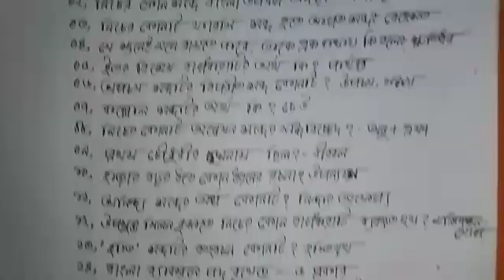NSI ওয়াচার কনস্টেবল প্রশ্নের পূর্ণাঙ্গ সমাধান। By Saif khan...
❤️ বিভিন্ন চাকরি পরীক্ষার জন্য ইংরেজির উপর এই ভিডিও গুলো। দেখতে পারেন, আসা করি অনেক উপকৃত হবেন।